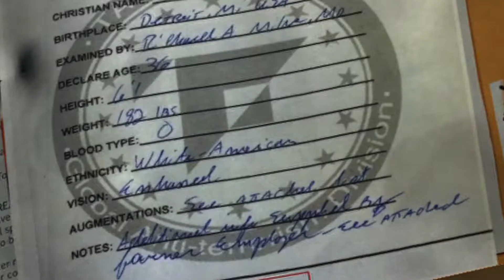Deus Ex: Mankind Divided - Part 16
ep16.load:Your_Robot_Body_and_You.mov;

Sarif gives us a hot tip on someone who might be able to tell us about our mystery augs (spooky). So we figure, screw fighting terrorism, we want to learn about our hype bod.